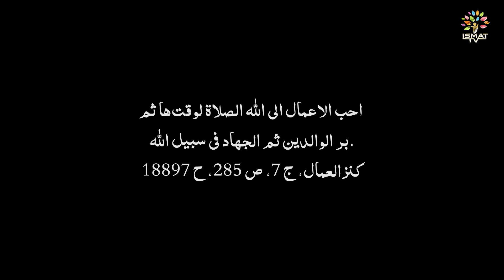Behtreen Amal | Daily Hadees 12 | Series 02 | Maulana Syed Mujtaba Ali Rizvi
Behtreen Amal |
Daily Hadees 12 |
Series 02 |
Maulana Syed Mujtaba Ali Rizvi